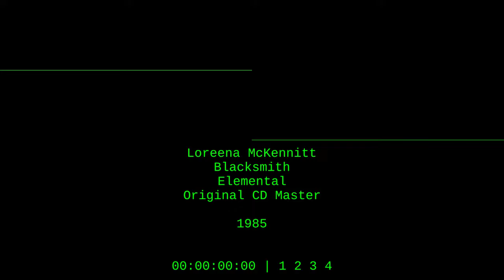Original vs. Remaster - Loreena McKennitt - Elemental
0:00 Blacksmith [Original]
0:15 Blacksmith [Remaster]
0:30 The Lark in the Clear Air [Original]
0:45 The Lark in the Clear Air [Remaster]

Listen for differences yourself before revealing the spoilers below.

The recording from the 2004 CD is louder, a bit faster (~1%), and more compressed than that from the original CD, with dropouts from the aging master tape. Which one do you prefer?
Interestingly, copyright is automatically claimed only for the fourth track, implying that the threshold for such is around fifteen seconds.